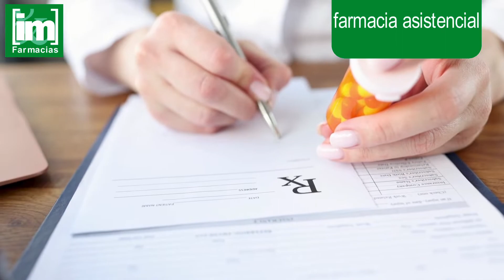Jaime Espolita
La farmacia comunitaria siempre se ha considerado la puerta de entrada de los pacientes a nuestro sistema de salud, pero, en el caso de la farmacia rural es, tal y como nos recuerda Jaime Espolita, presidente de SEFAR, “el único profesional sanitario al que pueden recurrir durante todo el día, y todos los días del año, en estas pequeñas poblaciones del medio rural. En el caso del paciente de mayor edad, el papel que juega la farmacia es clave ya que, más allá del aspecto sanitario, existe un papel social de acompañamiento y ayuda en su día a día que se nos antoja crucial y que, a día de hoy, es esencial para que estos pacientes puedan seguir habitando en sus pueblos de origen y no se vean en la necesidad de trasladarse a grandes núcleos de población. Podríamos decir que, dejando de lado la función de dispensación de medicamentos, la farmacia rural se ha convertido en el auténtico centro sociosanitario de la España rural”.